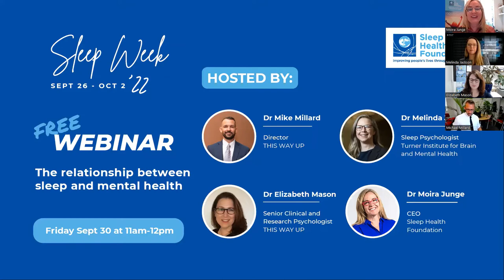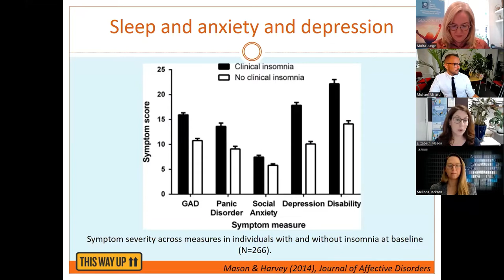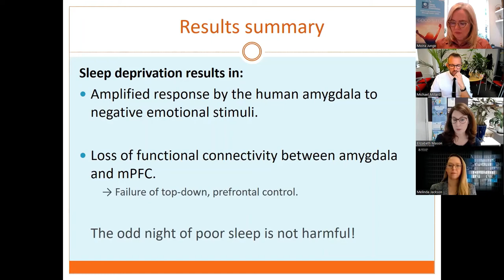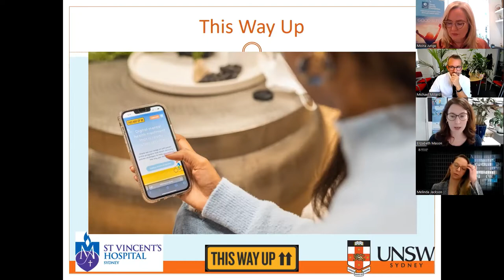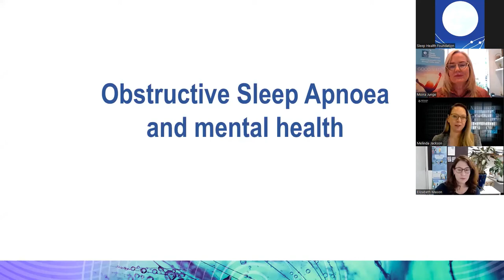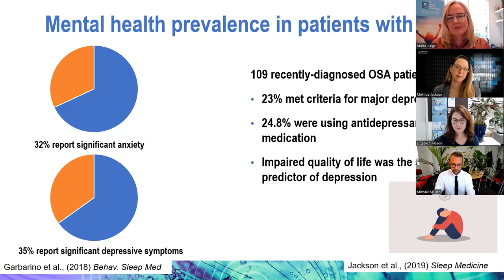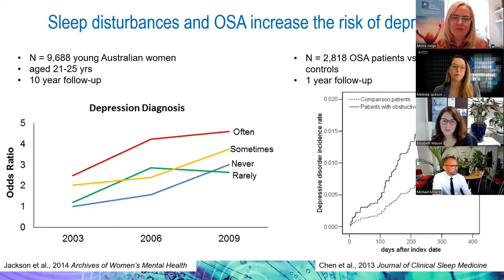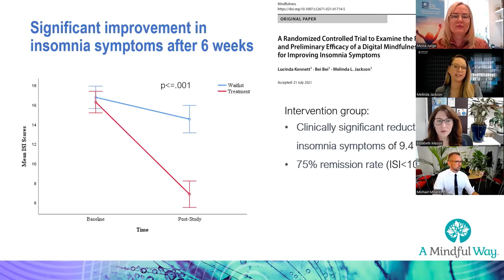Webinar - The relationship between sleep and mental health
As part of our focus for the Sleep Health Foundation's inaugural Sleep Week, Friday was themed around sleep and mental health.

To facilitate this, CEO, Mr Moira Junge, hosted a webinar with Dr Mike Millard, Dr Elizabeth Mason and Dr Melinda Jackson to get their perspectives on this important topic. Between them they have research, clinical and digital tool development experience and expertise within the field of mental health and sleep.